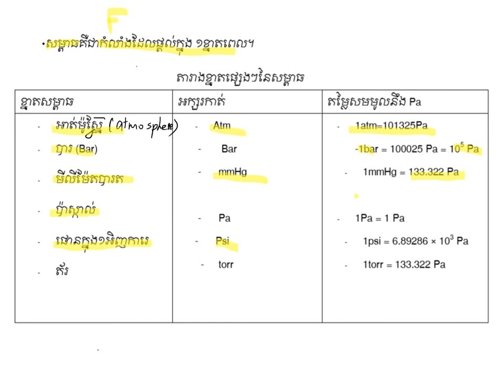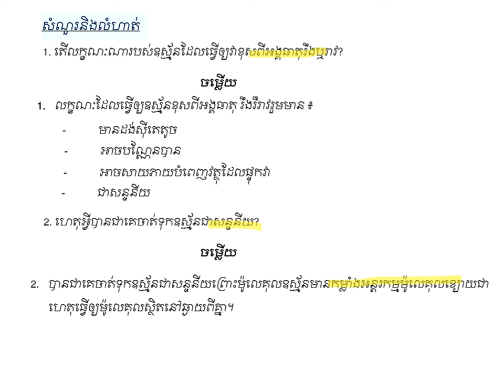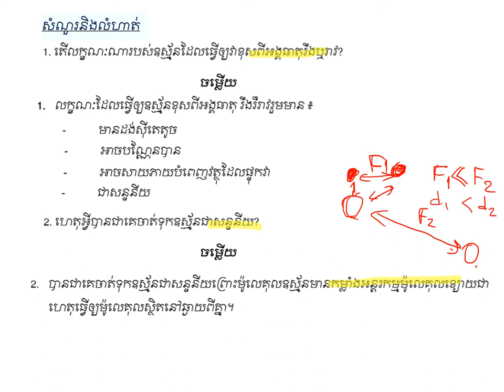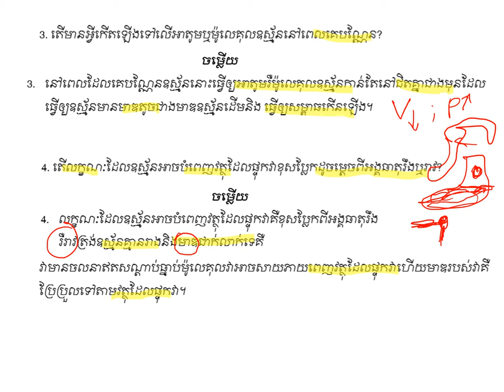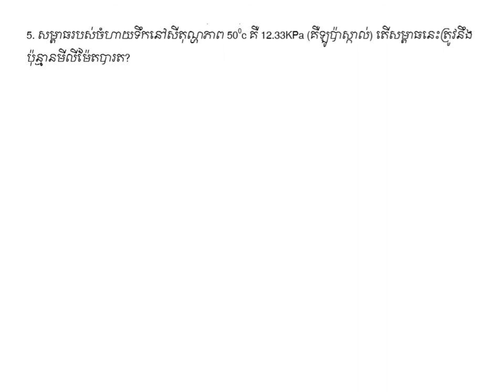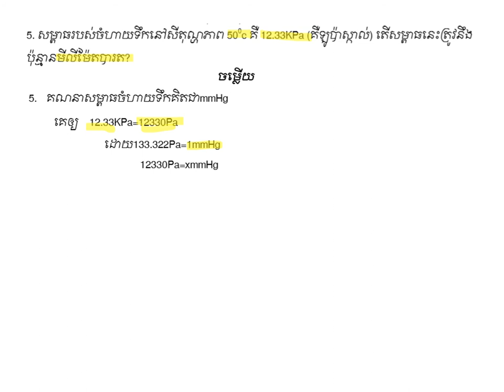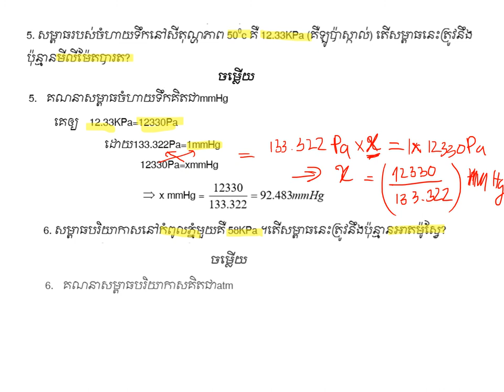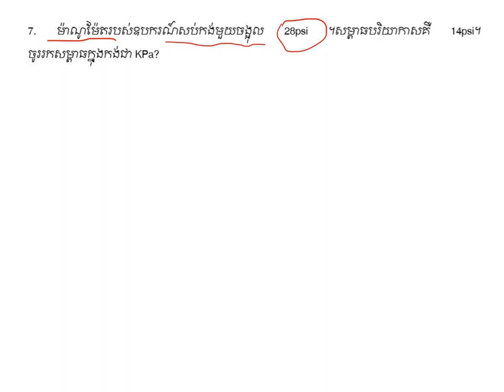លក្ខណៈរបស់ឧស្ម័ន|គីមីថ្នាក់ទី១២(កម្មវិធីសិក្សាថ្មី)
ជំពូកទី៥ មេរៀនទី១ : លក្ខណៈរបស់ឧស្ម័ន |Chapter 5_Unit 1: Gases Behavior
ដកស្រង់ចេញពីឯកសារគីមីថ្នាក់វិទ្យាល័យ របស់ក្រសួងអប់រំ យុវជន និងកីឡា រួមនិងឯកសាពាក់ព័ន្ធផ្សេងៗ
ជំនួយដល់ការសិក្សាដល់ប្អូនៗនិស្សិតថ្នាក់ទី១២
គោលបំណងចែករំលែកចំណេះដឹងគីមីវិទ្យា